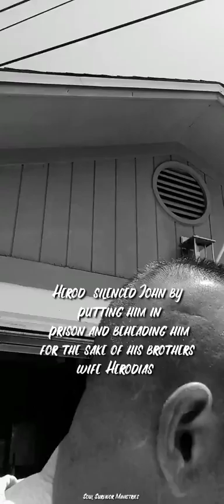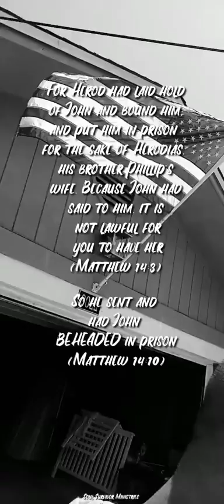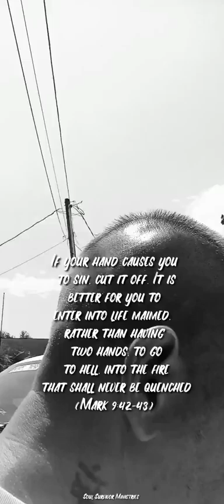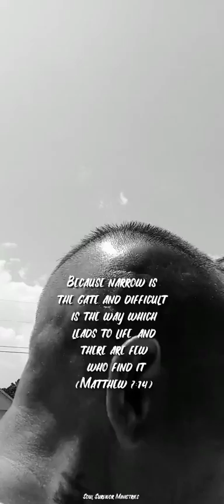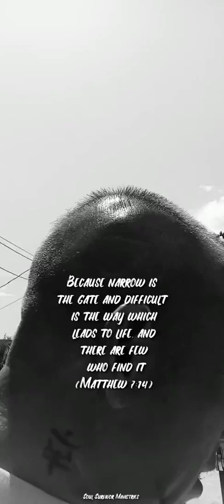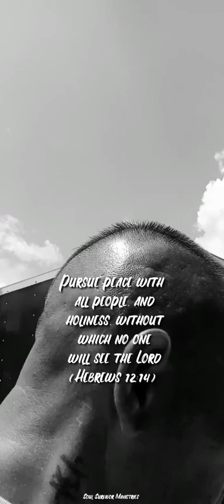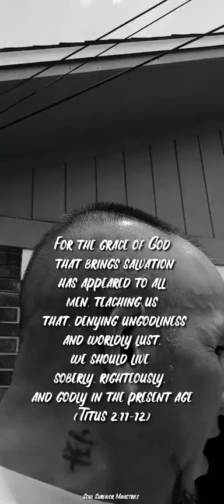THEY BEHEADED JOHN THE BAPTIST